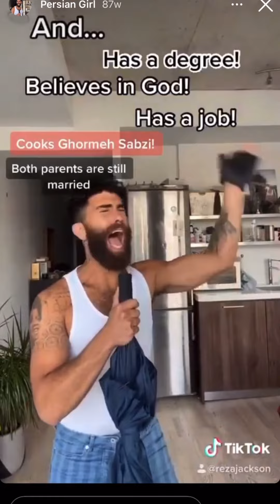Reza Jax will make you cry laughing. Instagram: reza_jax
I put these on YouTube so I can ping it to the TV for my 70 year old mom to watch and laugh until she cries. Check back later for reaction video. :]